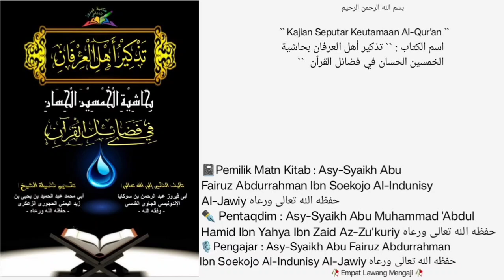• Dars 49 • |📓Kitab Keutamaan Al-Qur'an | Halaman 140 , Mahkota Untuk Ahlul Qur'an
Ms 140
Mahkota untuk ahli Qur'an